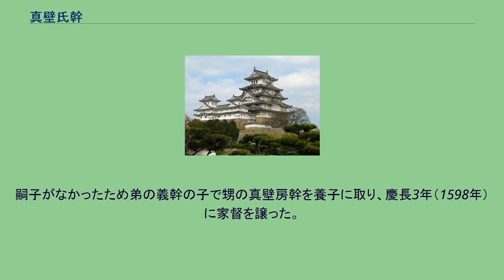真壁氏幹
真壁 氏幹（まかべ うじもと、天文19年8月2日（1550年9月12日） - 元和8年3月7日（1622年4月17日））は、戦国時代から江戸時代にかけての武将。
佐竹氏の家臣。
常陸国真壁城主。
本姓は平氏。
官職は安芸守。
真壁久幹の子。
弟に義幹がいる。
暗夜軒。
天文19年（1550年）、常陸国の国人領主・真壁久幹の子として誕生。
永禄年間に真壁氏当主となる。
通説では北条氏政の偏諱を得たとしているが、当時氏政が擁していた足利義氏の偏諱を得た可能性も指摘されている。
佐竹義重に早くから仕え、妹婿の梶原政景とともに対北条氏戦線の最前線に立つ。
長さ2メートルもの木杖「樫木棒（『関八州古戦録』巻四に、筋金を鋲で打ち付けたもの＝金砕棒と記す）」を振り回して戦場を駆け抜け、その秀でた武勇から「鬼真壁」と渾名され、恐れられたという。
佐竹氏の主要な合戦のほとんどに参加し、真壁・筑波両郡に4,500石を与えられた。
天正13年（1585年）と同16年（1588年）に江戸重通と大掾清幹の間で戦いが発生する（府中合戦）と、氏幹は縁戚である清幹の救援に駆けつけ、特に後者では佐竹義重父子が江戸重通に救援するために出陣すると氏幹は義重とも戦った。
この戦いで氏幹は敗れたものの、この間にも佐竹義憲と秘かに連絡を取り合って和平の仲介にあたり、真壁氏の当主として佐竹氏に従いつつも、真壁氏の利害に関わる問題に対しては佐竹氏に対しても対峙を辞さない姿勢を見せている。
天正18年（1590年）の豊臣秀吉による小田原攻めには佐竹義宣に従って出陣して5月27日には秀吉にも拝謁している。
その結果、真壁氏は完全に佐竹氏の家臣に組み込まれたものの、江戸氏や大掾氏、額田小野崎氏、南方三十三館（鹿島氏ら）のように佐竹氏に滅ぼされることは無かった。
その後、文禄の役では義幹と共に佐竹軍の一員として朝鮮に渡っている。
嗣子がなかったため弟の義幹の子で甥の真壁房幹を養子に取り、慶長3年（1598年）に家督を譲った。
また、関ヶ原の戦い後は佐竹氏の秋田移封には同行せず、常陸国に留まった。
元和8年（1622年）3月7日に死去。
下館の常林寺に葬られる。